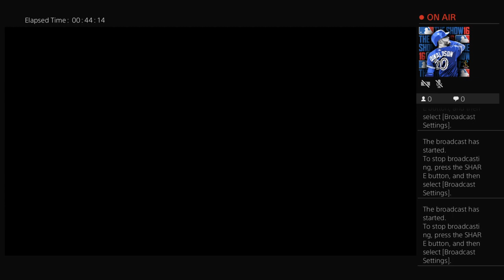Game 85 2022 MLB season: Pirates @ Reds April 6, 2022